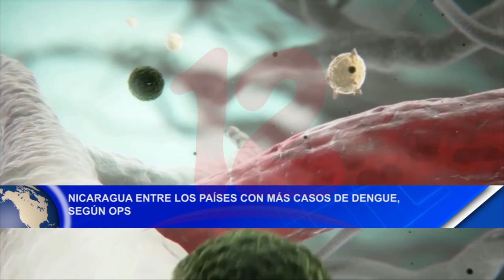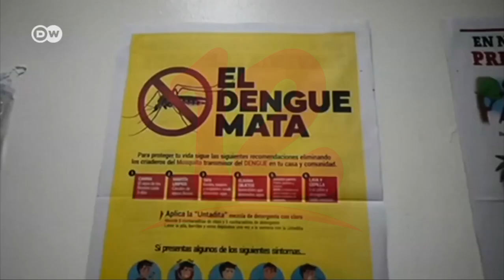Noticias12Nicaragua Nicaragua entre los países con más casos de Dengue, según OPS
Nicaragua entre los países con más casos de Dengue, según OPS